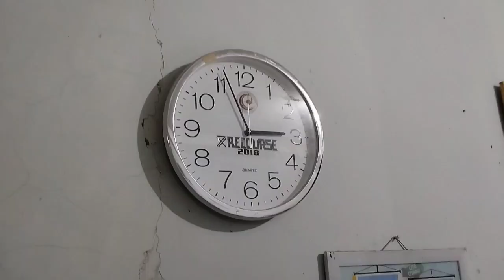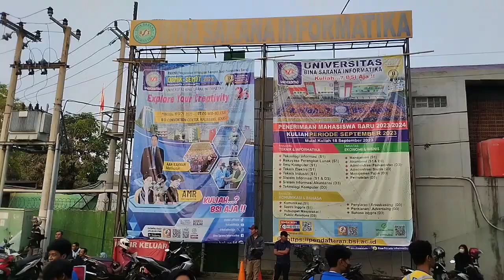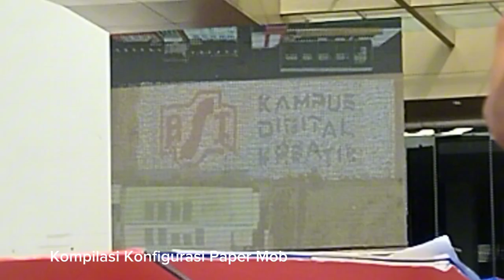Vlog SEMOT UBSI 2023: Rame banget kaya konser!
Recording Equipment: Redmi 10C
Video Editor: Capcut
Thumbnail Editor: Canva